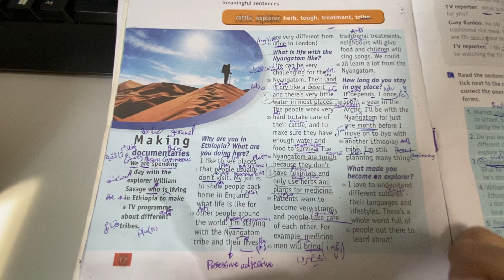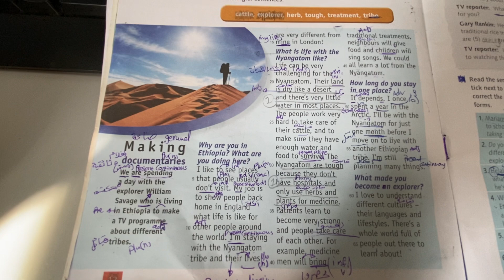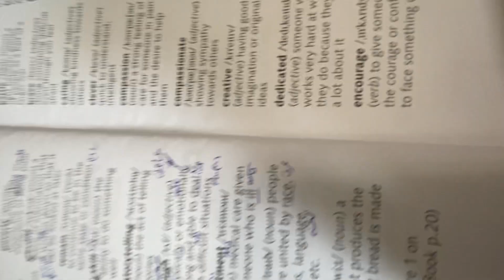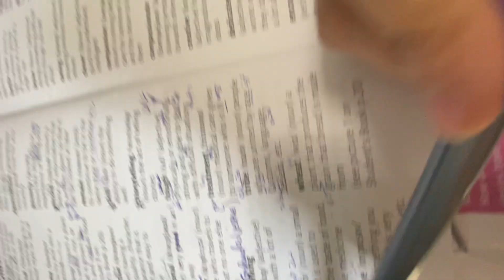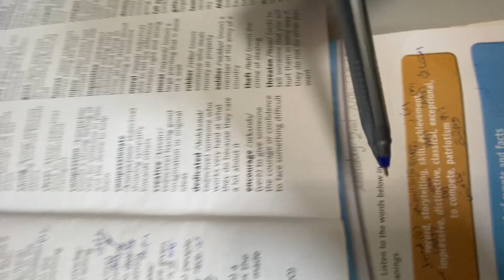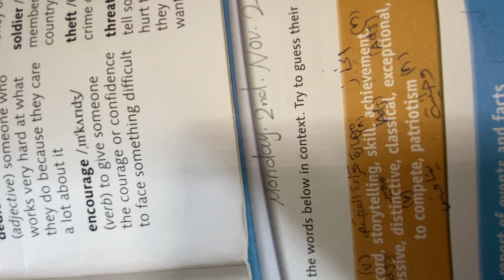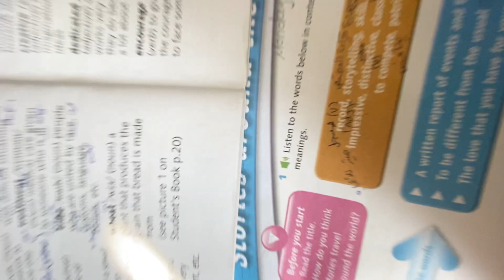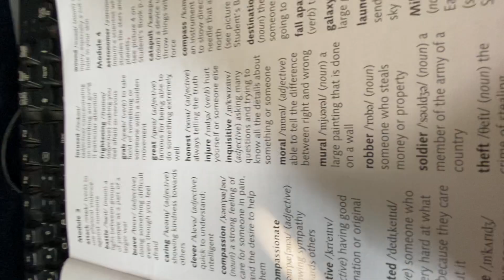Eighth grade (A)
Tuesday. 3th. Nov. 2020